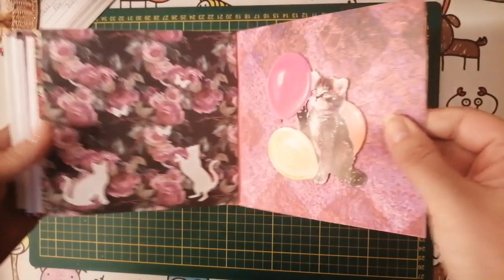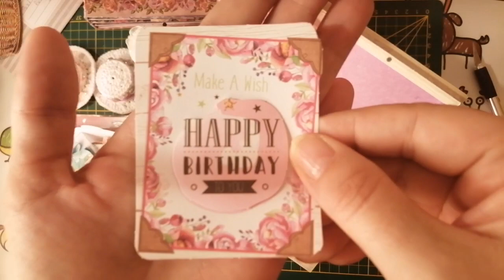Tauschpost von der lieben Elfriede ( Mega )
Tauschpost von der lieben Elfriede ( sooo schöönn)

Liebe Elfriede
Eine sehr Tolle Tauschpost von dir. alles ist Mega Cool.
Habe mich sehr darüber gefreut. einfach nur der Hammer TAUSCHPOST. Die Tasche ist mega cool..auch die Katze...alles andere Natürlich auch...
Liebe Grüße
Tina